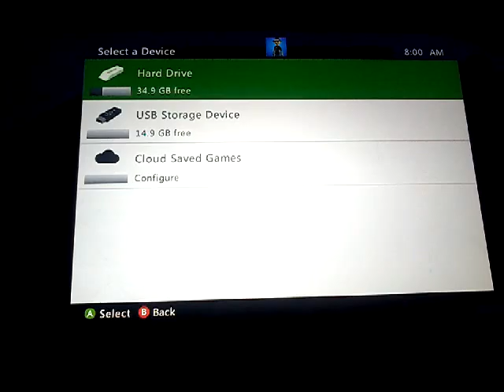New worlds equals many new experiences